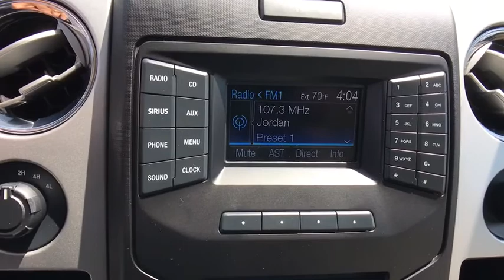2013 Ford F-150 Mt. Airy, Westminster, Skysville, Germantown, Frederick, MD A208026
Used 2013 Ford F-150 available in Mt. Airy, Maryland at Century Mt Airy. Servicing the Westminster, Skysville, Germantown, Frederick, MD area.
2013 Ford F-150 4WD SuperCab 145 XLT - Stock#: A208026 - VIN#: 1FTEX1EM2DFC62706